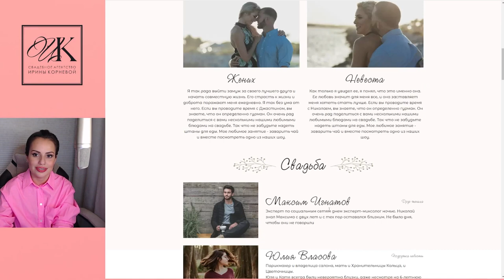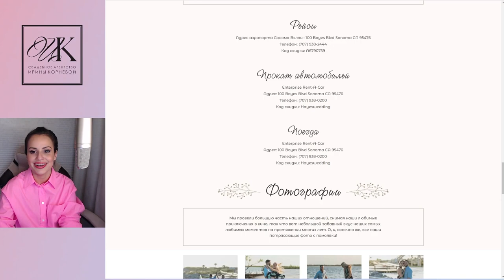Что будет, если свадьба в красивую дату? / Плюсы и минусы красивой даты свадьбы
- сделать сайт-приглашение на свадьбу на портале EventForMe